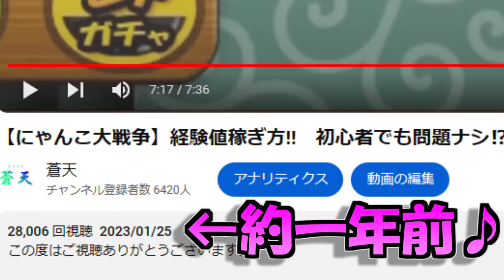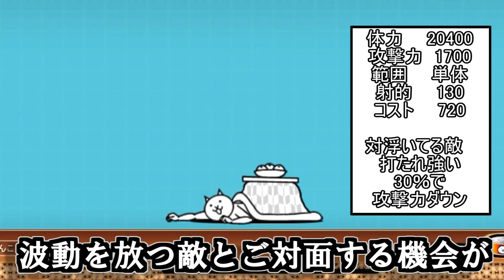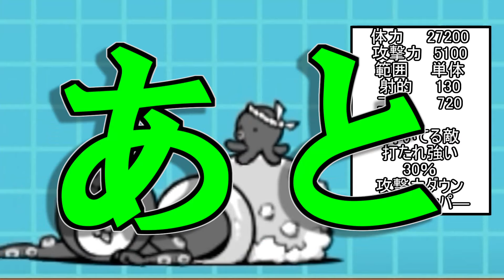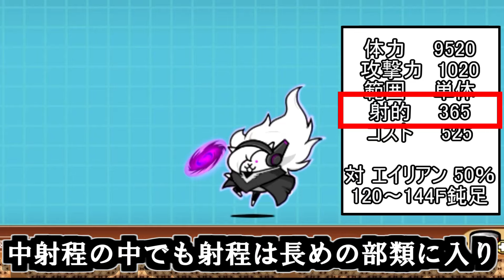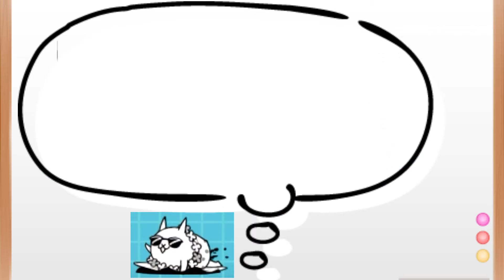【にゃんこ大戦争】初心者必見!! 未来編おすすめキャラ TOP７!! 育てるべきキャラで最強パーティーへ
これからこのチャンネルがもっと多くの人に見ていただけるように努力してまいりますので

こちらの動画もどうぞ宜しくお願い致します！！

【にゃんこ大戦争】レアキャラ第3形態ランキングおすすめ　これであなたは最強⁉

【にゃんこ大戦争】敵キャラ最強ランキング!!　え？お前が1位!?　絶対に出てきてほしくない、大嫌いな敵

【にゃんこ大戦争】経験値稼ぎ方!!　初心者でも問題ナシ⁉効率の良い経験値のを稼ぎ方は○○⁉

もし次も見て頂ける方がいましたらコメント欄に
次回以降何をしてほしい、などのリクエストを書いて頂けると幸いです。
本当によろしくお願いいたします。

これから皆様のいつもの時間に楽しさが増えるように努力して
いきますので応援よろしくお願いします。

蒼天でした。